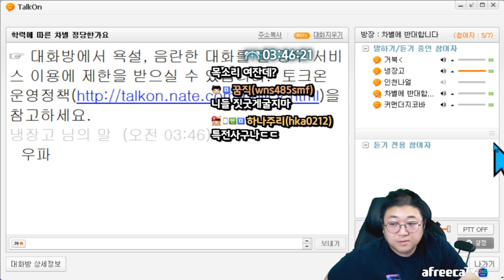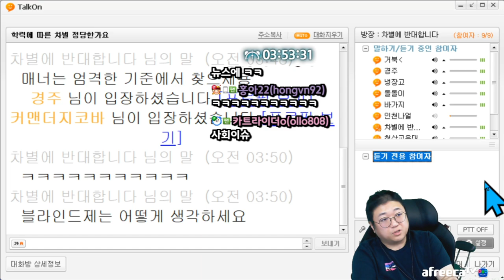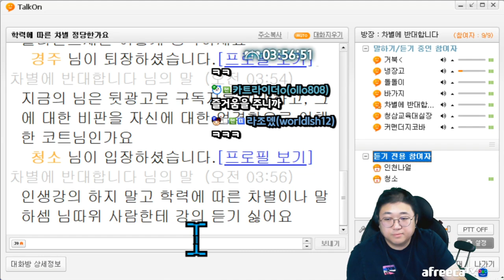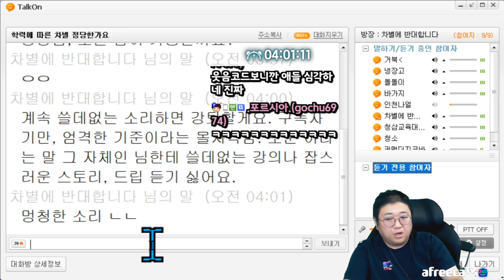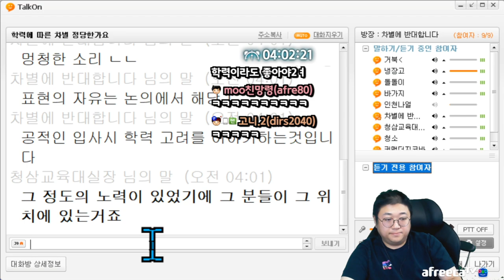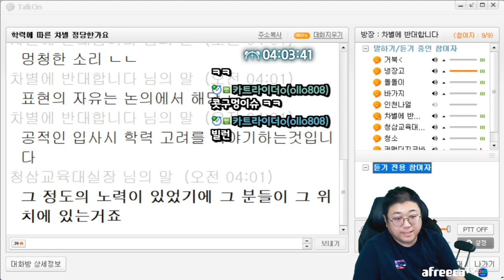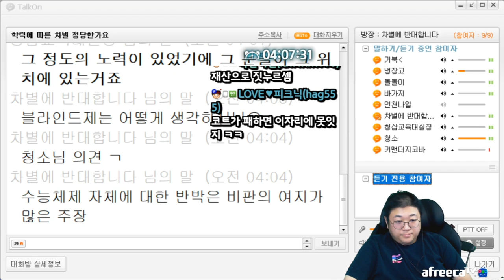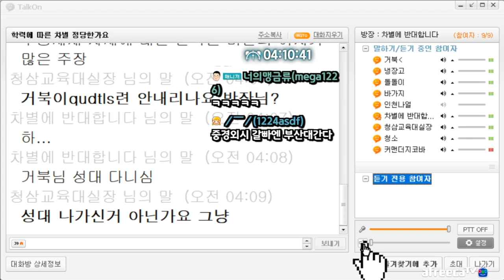[약빨방] 그나물에 그밥 ㅋㅋㅋㅋㅋㅋ (22.11.06-5)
[음원출처]